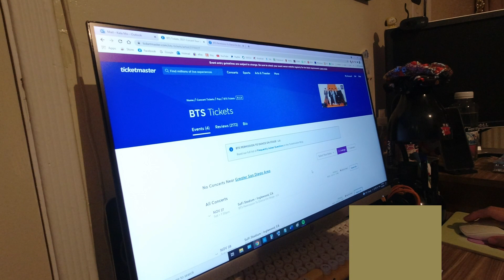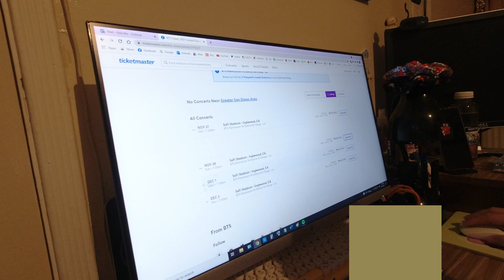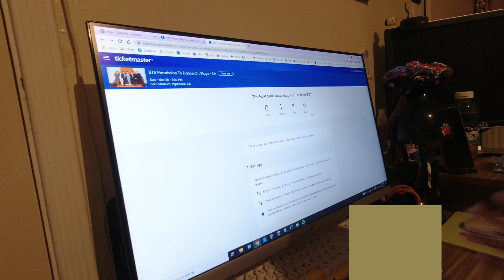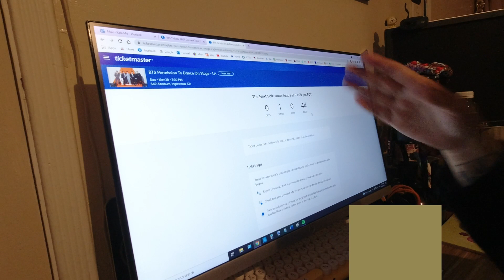BTS - Comprando boletos para el concierto de Permission To Dance On Stage - LA